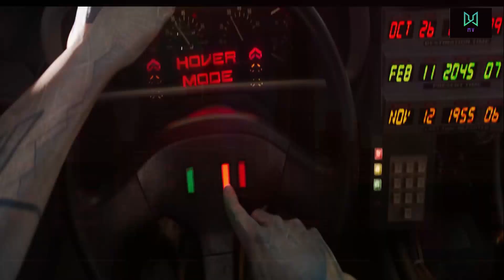Sean Paul - No Lie ft. Dua Lipa (PRYCEWELL & AZVRE Remix) Ready Player One